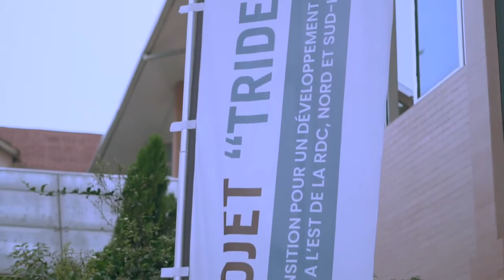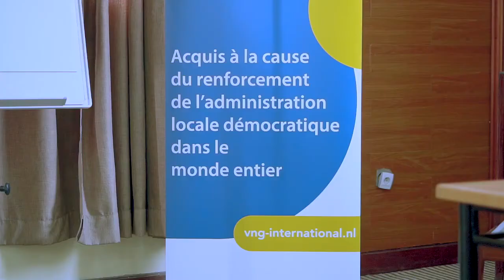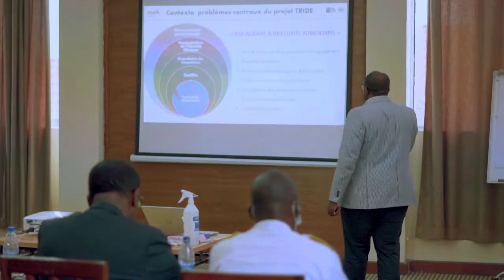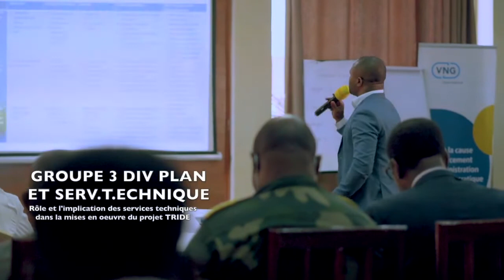Travaux de réflexion avec les autorités du Nord et Sud Kivu sur le projet TRIDE